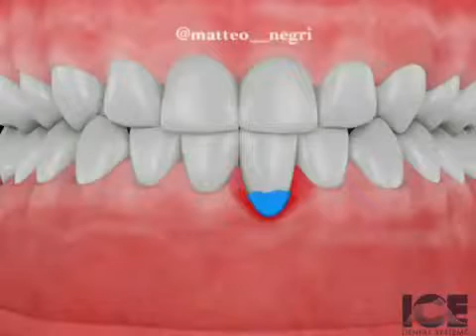Пересадка мягких тканей! Адрес анимационный ролик не такой кровавый и его интересно смотреть!!!💉🏥